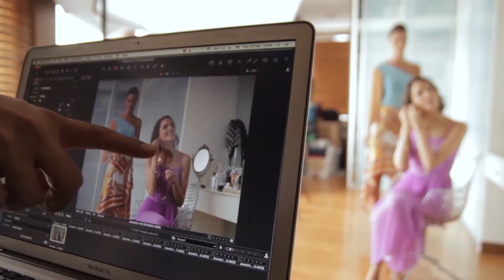Jewelmer Live Every Day Golden 2015 campagin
Behind The Scenes "Live Everday Golden" 2015 Campaign For Jewelmer
Photographer: Paco Guerrero
Video: Carmen del Prado
Production Designer: Isobelle Soriano
Stylist: Luis Espiritu
Hair & Make-up: ProFace.ph
Model: Olivia D. Medina & Fatima Rabago
Jewelmer
Jacques Christophe Branellec - Executive VP and Deputy CEO
Gaelle Branellec - Creative Director
Penelope Uy - Communications and Events Manager